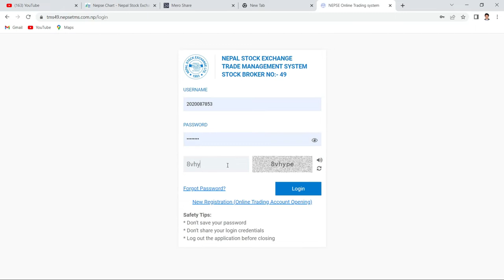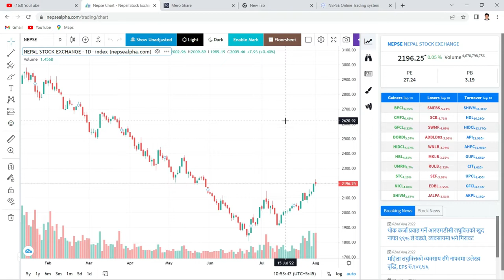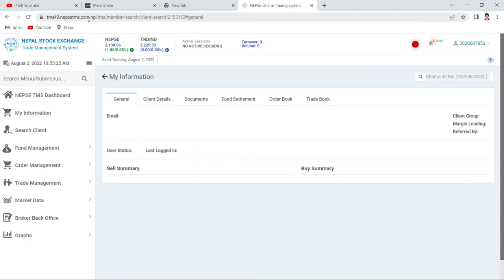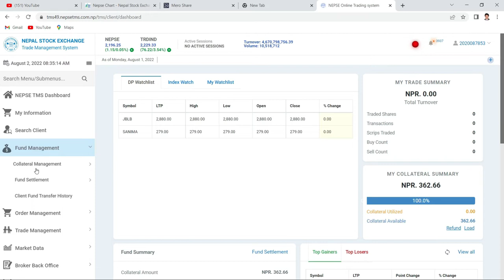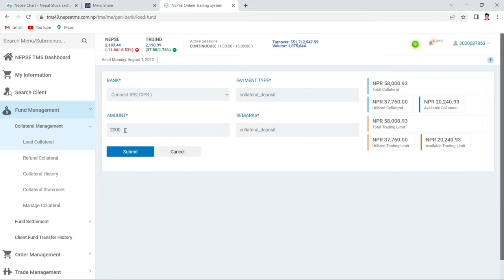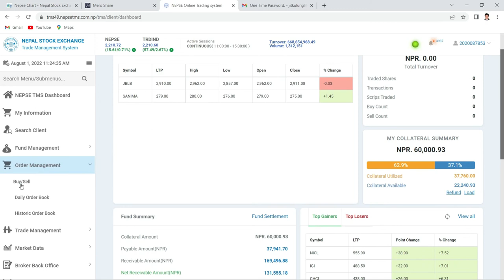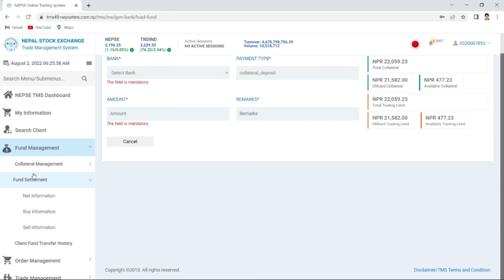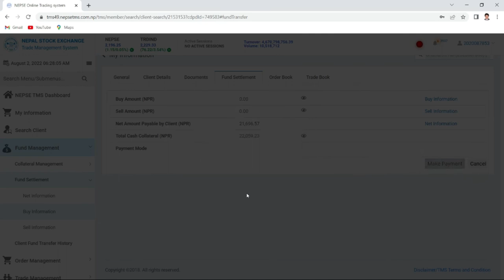How to buy share with Nepse online trading system | Collateral Management | Fund Settlement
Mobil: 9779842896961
Host:- Jit Kulung(Ghama Jit Rai)
           Motiram Rasaili
Guest:-
nepse buy,
nepse buy and sell,
nepse buy share,
tms nepse buy and sell,
how to buy promoter share in nepse,
how to place buy order in nepse tms,
best stock to buy in nepse,
how to buy secondary share from nepse,
nepse best buy,
nepse buy credit card,
nepse buy credit card login,
how to buy share from nepse online trading system,
nepse buy gold,
nepse buy geek squad,
nepse buy gift cards,
nepse buy hours,
nepse buy house,